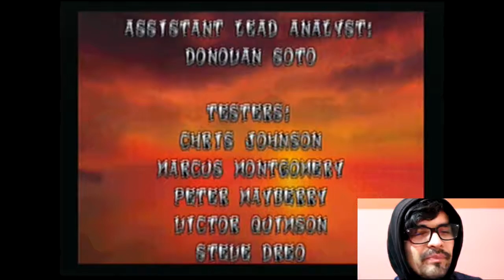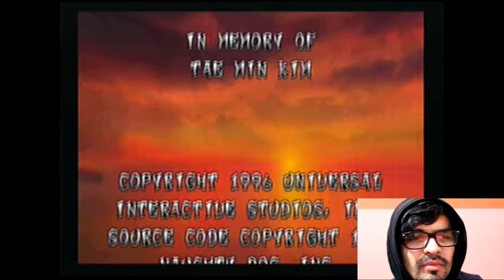Crash Bandicoot pt. 5 (Capítulo Final)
¡Por fin le gané a NEO!